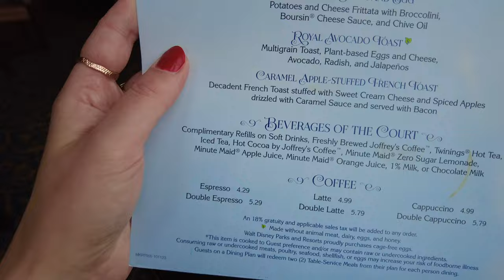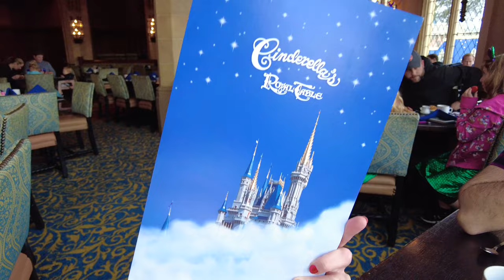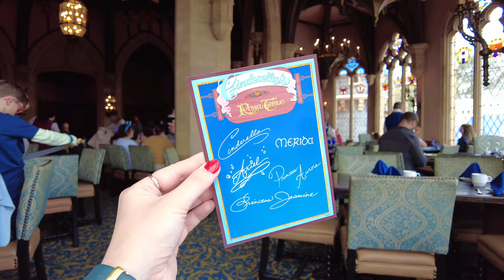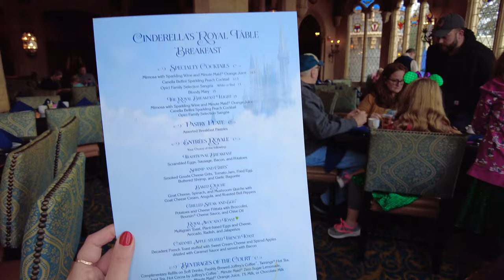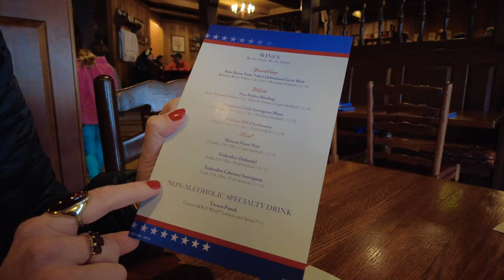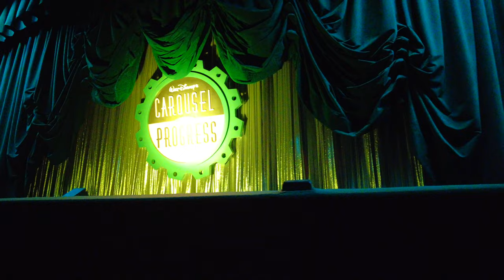Cinderella's Royal Table at Disney's Magic Kingdom! (Is it worth it?) FLORIDA VLOG 8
It’s the day we’ve been waiting for - it’s Cinderella’s Royal Table Day!
We’ve been through thick and thin to get this Disney Dining Reservation and we have been looking forward to it so much! How exciting - we get to eat breakfast INSIDE CINDERELLA’S CASTLE! Woah.

We let you know exactly how we managed to snag one of the hottest Walt Disney World dining reservations in the kingdom, and how we were SHOOKETH on the day we booked it, for reasons we explain haha.

We meet all the princesses, (five of em!) and have a lovely breakfast overlooking fantasy land. What an absolute treat. Find out why Jay’s fave is Merida and also which animal Jess would have at her birthday parade! Jess talks you through the vegan and plant based options available at this sit down meal. We give you the full review of the experience, our honest thoughts and let you know if we think Cinderella’s Royal Table is worth the big money or not.

Jess is also Disney Bounding today for the first time - and she might show you her little animal companion that she made especially for this outfit! As it is a nod to Tangled, we could NOT leave Magic Kingdom without meeting Rapunzle, who was most impress with the make. What a delightful day - can we do it all again?